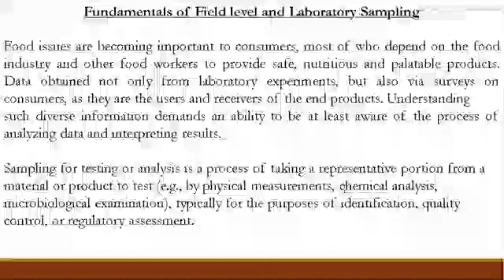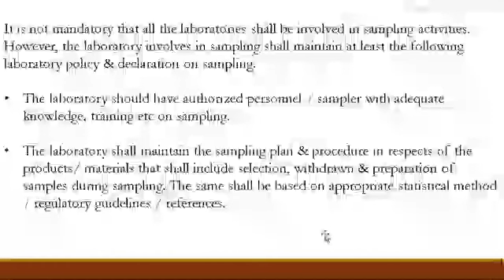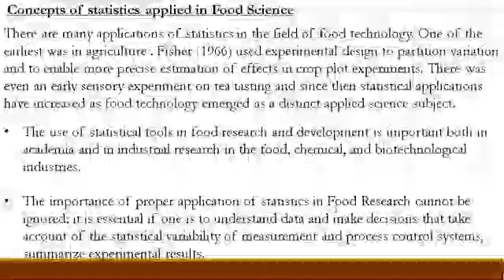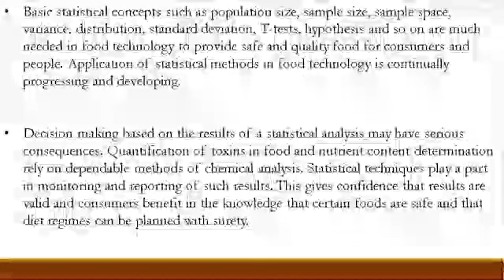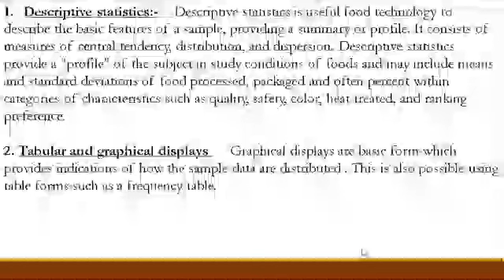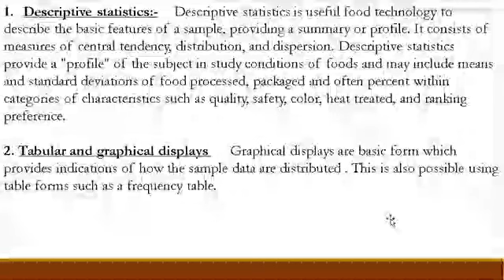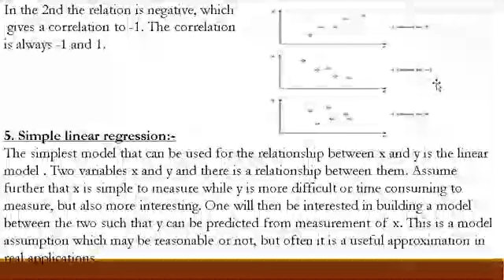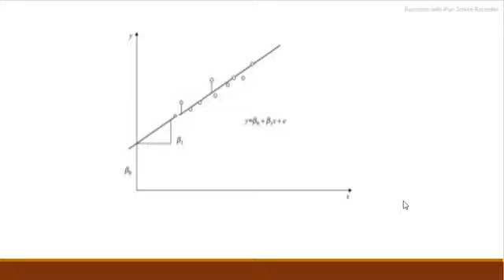FUNDAMENTALS OF FIELD LEVEL AND LABORATORY SAMPLING WITH REFERENCE TO STATISTICAL TOOLS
Welcome to the Food Tech online channel
In this video, you will learn basics related to FUNDAMENTALS OF FIELD LEVEL AND LABORATORY SAMPLING that will help you in competitive exams. So don't forget to watch this video till the end.